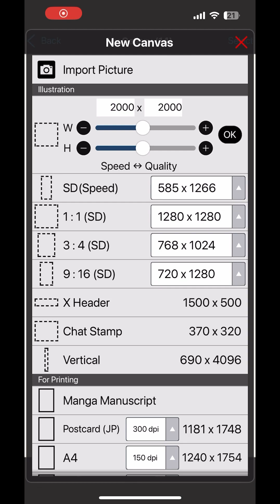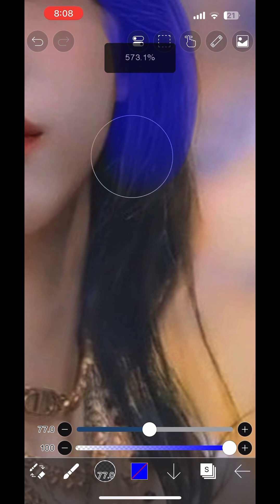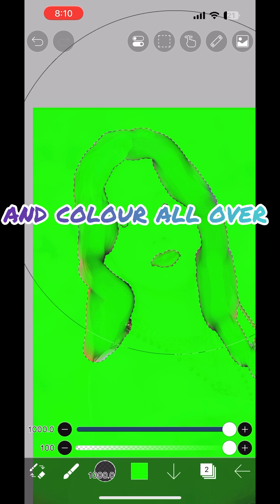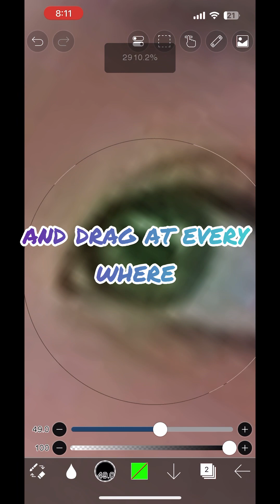how to make paintings in ibisPaint X and edit, photos, tutorial like and subscribe my channel 🖤🩷